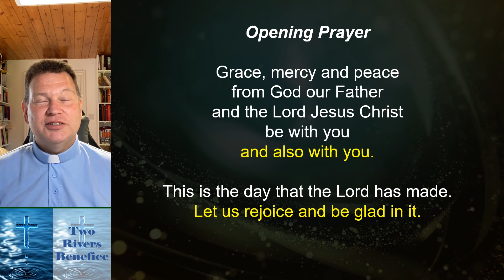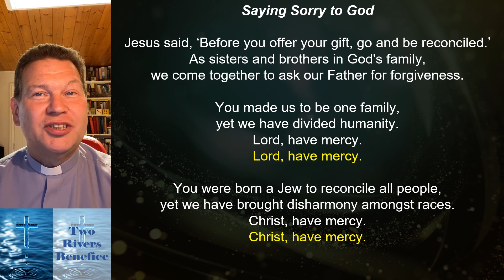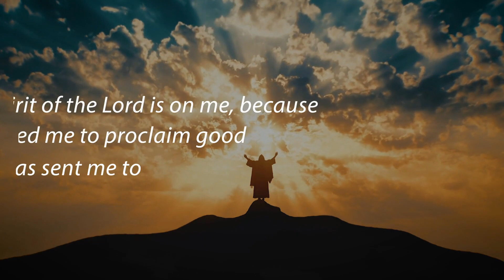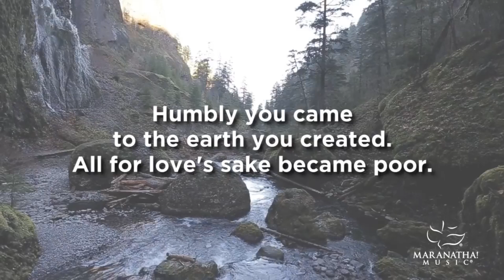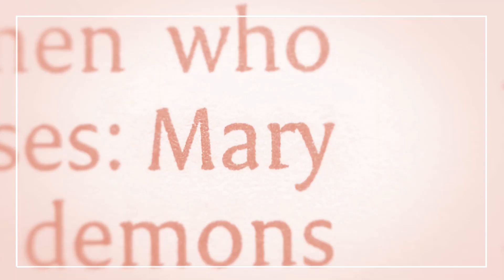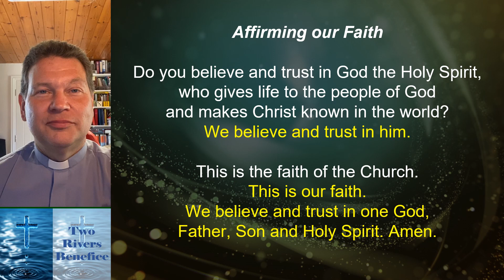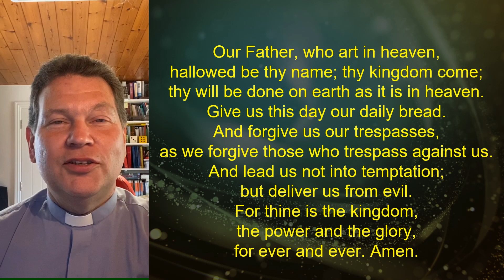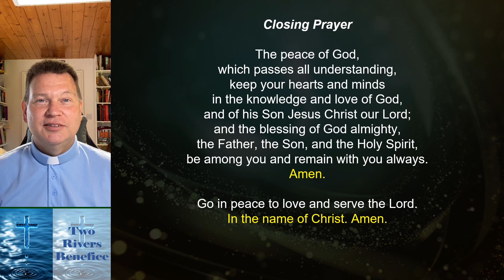Online Worship 7 August 2022 - The Two Rivers Benefice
Online Sunday Worship from Steeple Bumpstead, The Two Rivers Benefice, Diocese of Chelmsford.